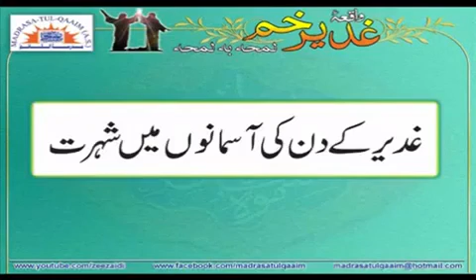A true story narrated by Ayatollah Tabatabai of how the whole Afandi tribe became the Shia of Ali as